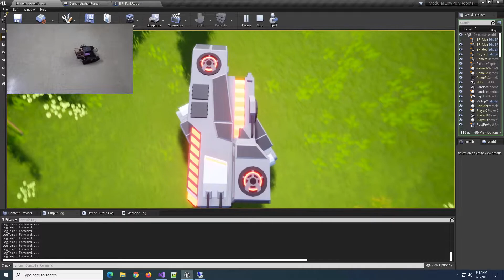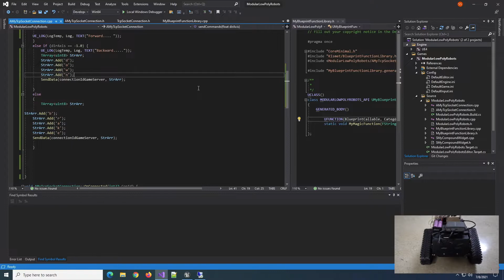Unreal Engine 4 Gameplay - Incredible Unreal Engine Demo(Game & Real Robot)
In this demo, Movement of real mobile tank is being controlled by the movement of a virtual tank in the game. This has been made by establishing a network connection between virtual tank in game & real mobile tank.

B U Y  N O W -
Devastator Tank Mobile Robot Platform (Metal DC Gear Motor):